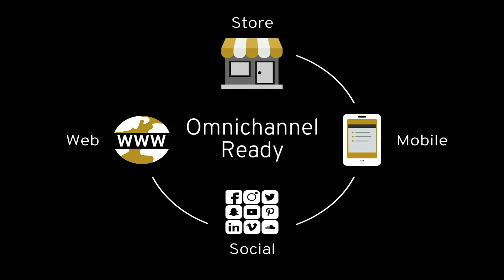Whyte & Mackay: Chapter 1 Drive Penetration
Whyte & Mackay has developed a series of new campaigns to ‘excite and engage shoppers’ and boost penetration through the Malt category which is predicted to drive a rebound in sales for the travel retail channel.